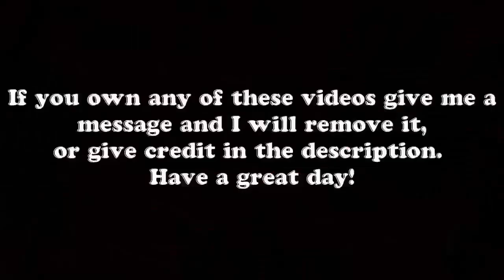top fatal car accidents death compilation #1 2017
crazy driver prank,
crazy driver in traffic,
crazy drivers in america,
crazy driver compilation,
crazy drivers in india,
crazy drivers unbelievable 2015,
crazy driver after school,
crazy driver almost crash,
crazy school bus driver,
crazy bus driver in bangladesh,
crazy bus driver in nepal,
crazy bulldozer driver,
crazy driver crashes into everything,
crazy driver carnival game,
crazy driver clearwater beach,
crazy driver cartoon,
crazy driver carnival game for sale,
crazy driver dash cam,
crazy driver driving with lizzza,
crazy driver doing circles in intersection,
crazy evo driver,
crazy excavator driver,
crazy new york driver ebay,
crazy feminist lyft driver,
crazy ferrari driver,
biker follows crazy driver